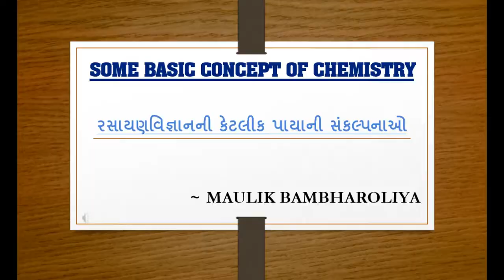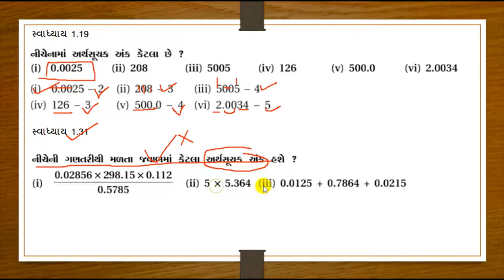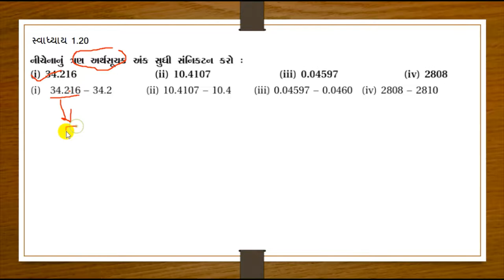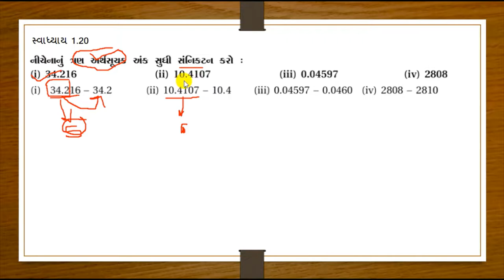Chemistry || standard 11 || some basic concept of chemistry ||part-12